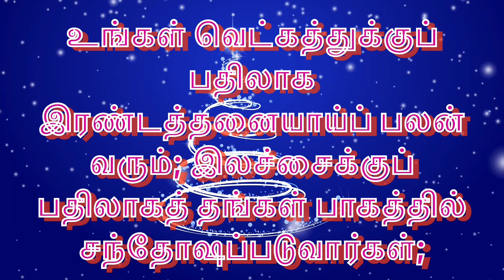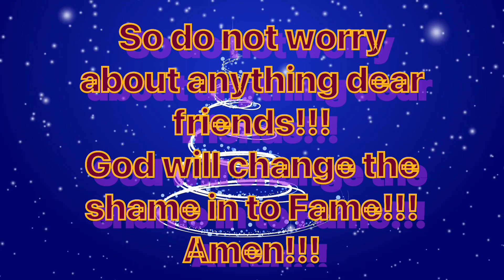Daily Bible Verse/இன்றைய வேத வசனம்/today’s blessing/20-01-2023/Watch this today and get blessed/God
Happy day /Happy/RSS/BJP/January2023